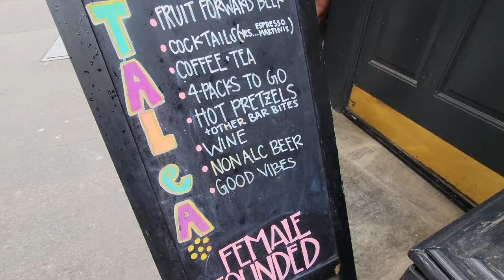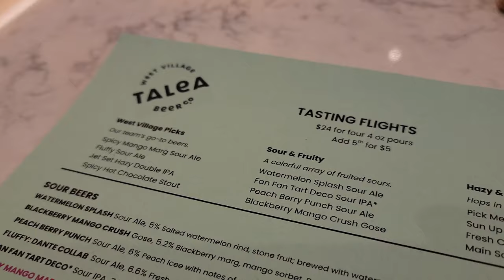Ride & Review: L'INDUSTRIE PIZZA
I finally made it over to L'Industrie. Check this out to see what I think!